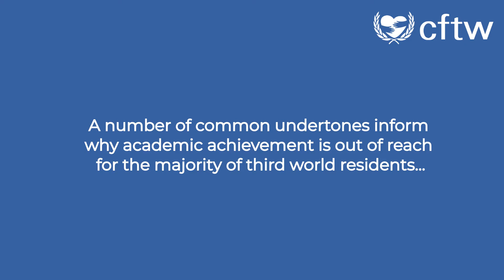Education Crises Across Third World Countries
Around the world, people of all ages feel the effects of an educated society—or the lack thereof. In third world countries, in particular, education is often viewed as more of a privilege unattainable by many than a right for all. Read more about the status of education in developing nations